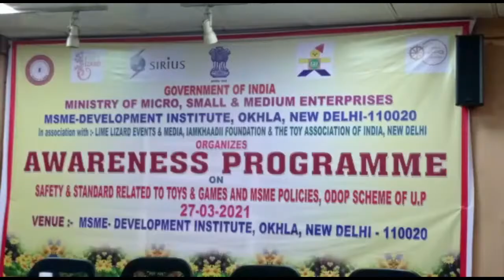भारत में खिलौना इंडस्ट्री के विस्तार के MSME में रखा गया एक सम्मेलन कई विशेषज्ञ पहुंचे